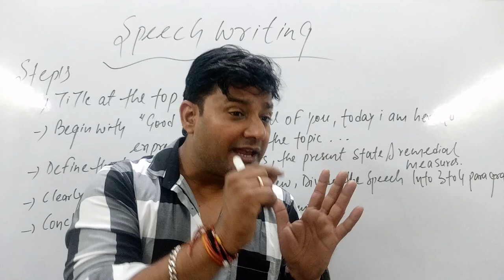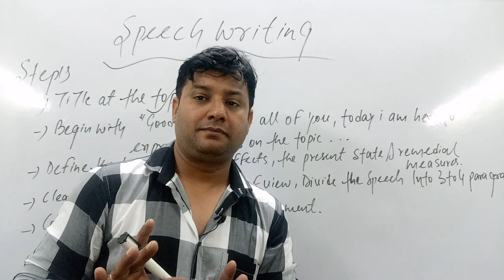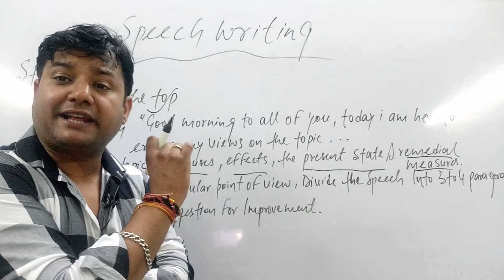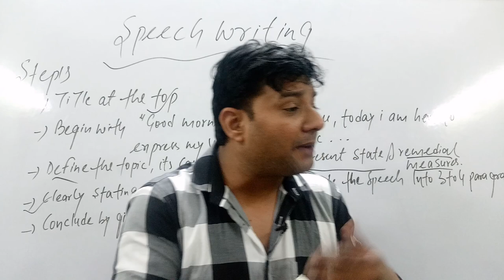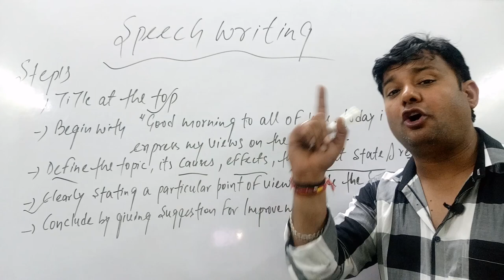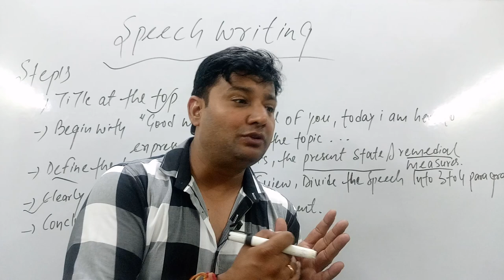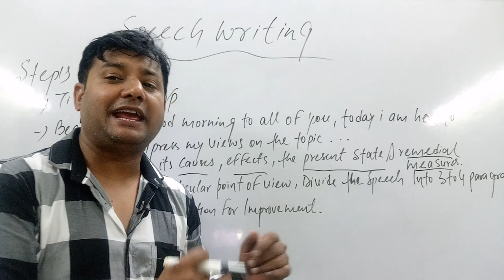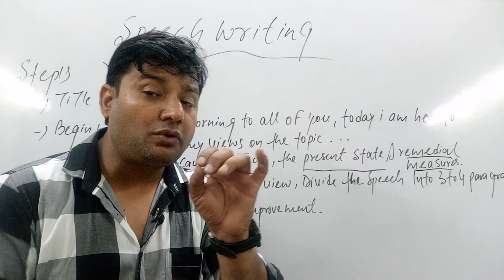SPEECH WRITING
Speech writing format as per CBSE guidelines
Way to write speech
How to write speech
Perfect way to write speech
Format of speech writing for class 12
Format of speech writing for class 11